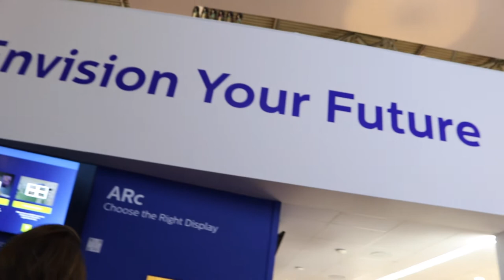ISE 2020 Andrea Castelnuovo Sales Manager Italia, Philips Professional Displays Solutions